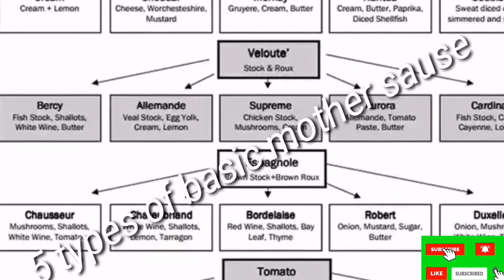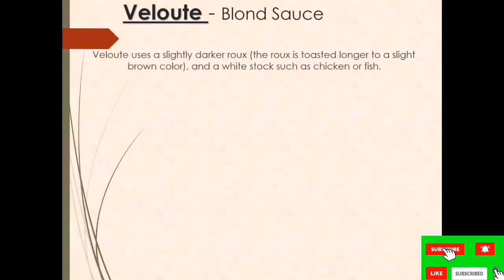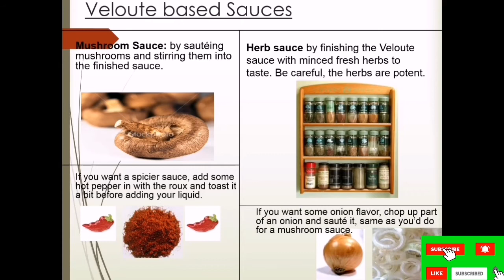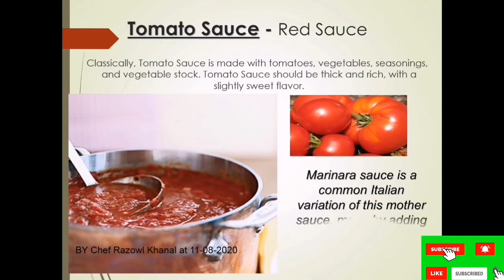Mother Sauce by chef presentation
Type of Mothers sauce history